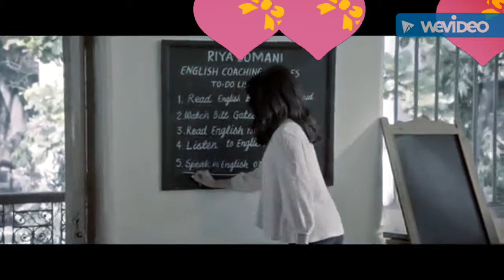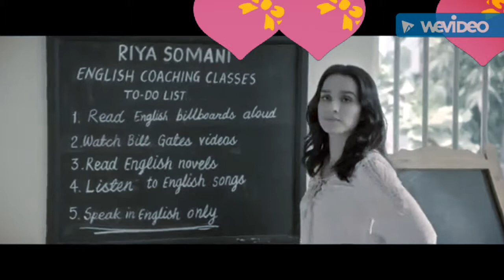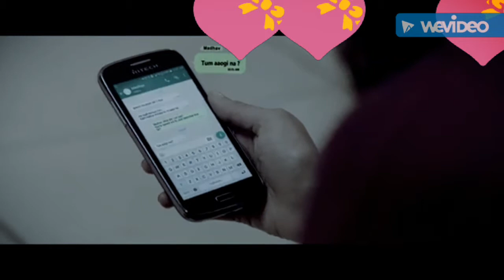Mai phir bhi tum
Half girlfriend